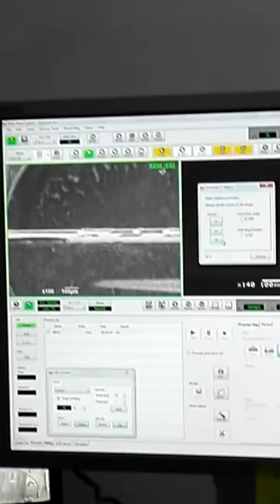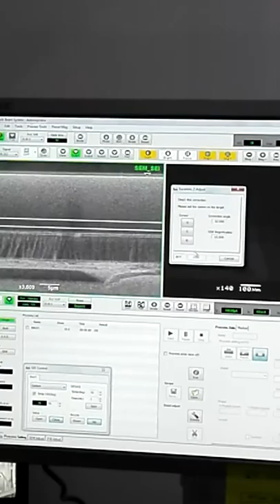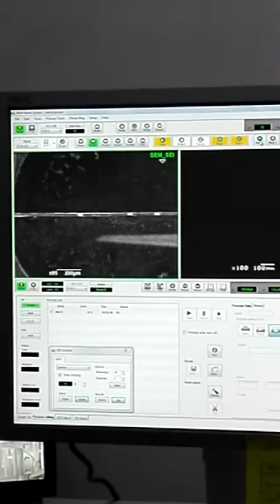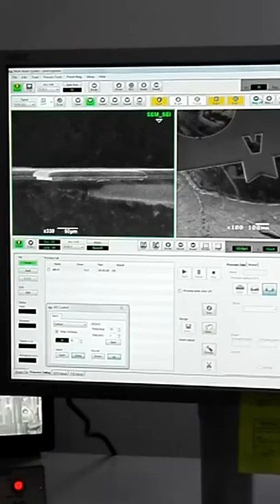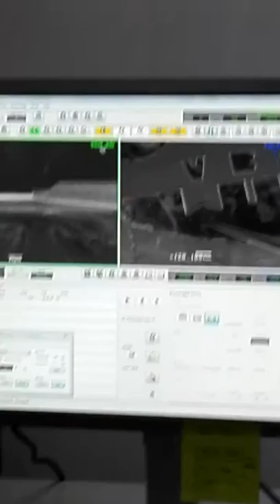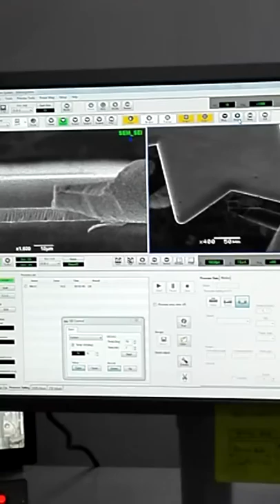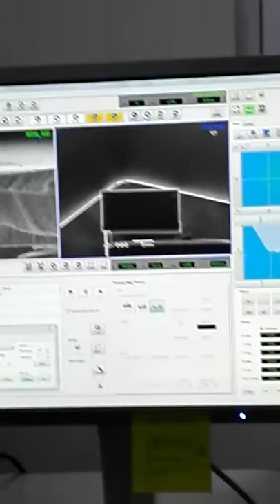Focused ion beam lamella Lift-out. Nanotechnology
In this video, a InGaN Lamella is preparated by Focused ion beam